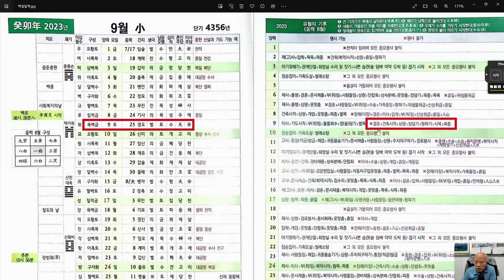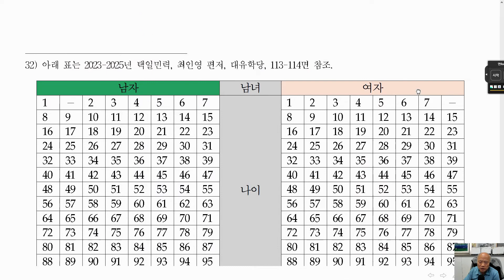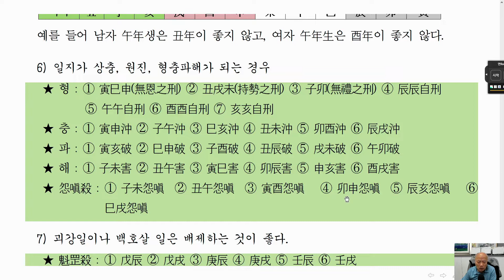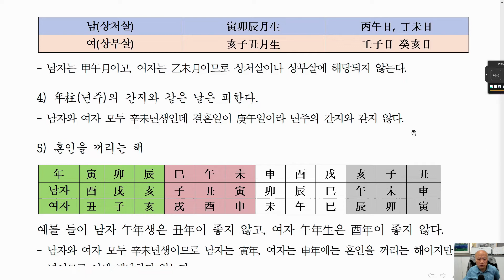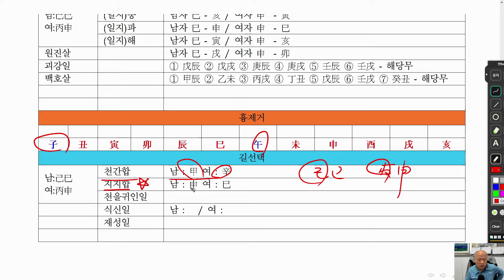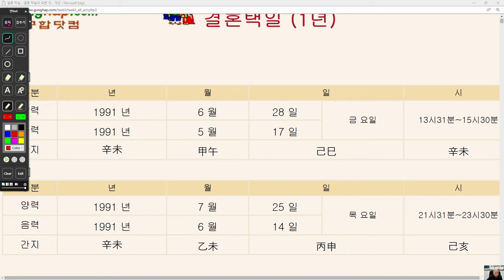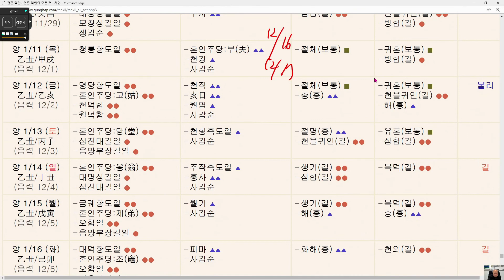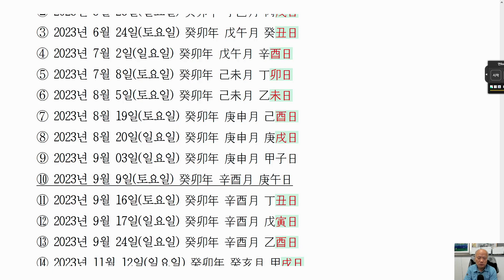[nss-사주명리학강의-922] 결혼택일 방법